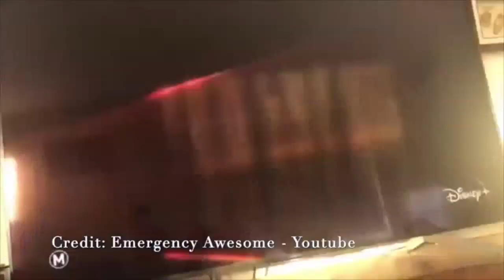New Mutants Leak On Disney Plus - Looks Like We Will Get New Mutants On Disney Plus In September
Hire Me